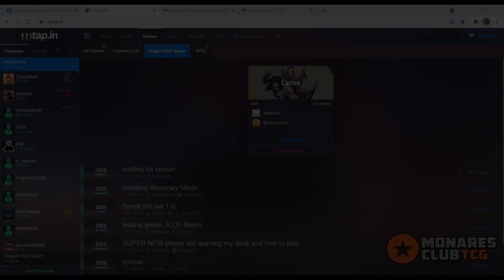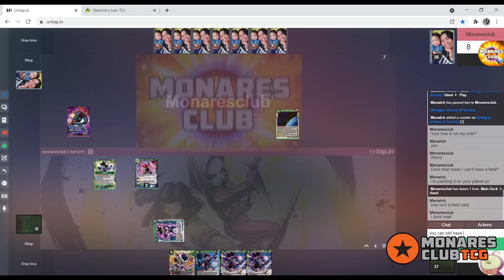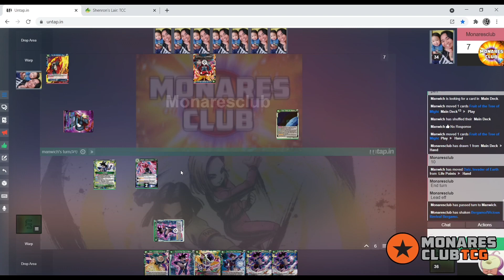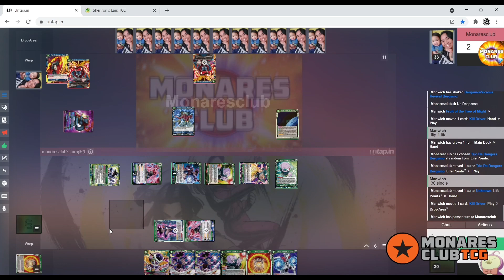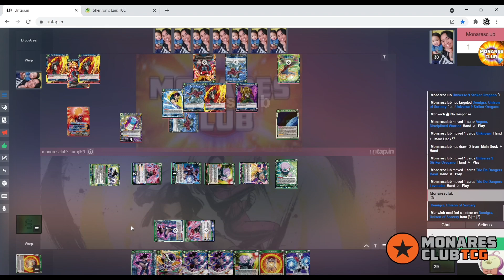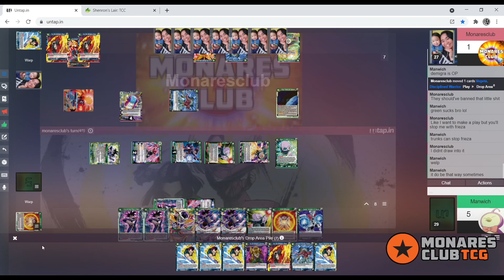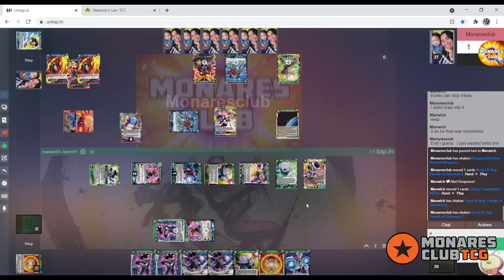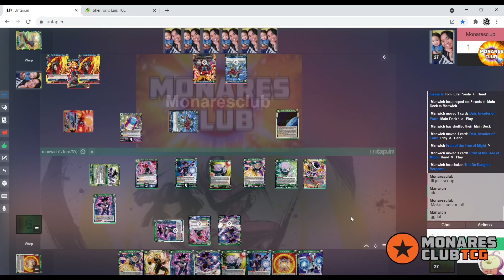Bergamo Reboot vs Turles - Dragon Ball Super Card Game Casual Gameplay - Cross Spirits